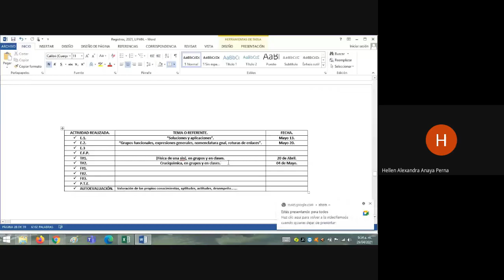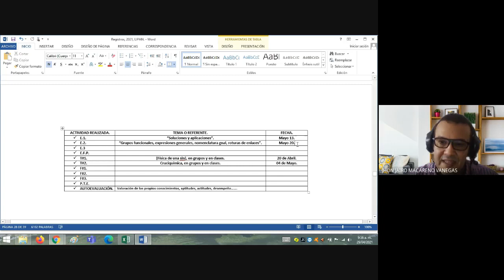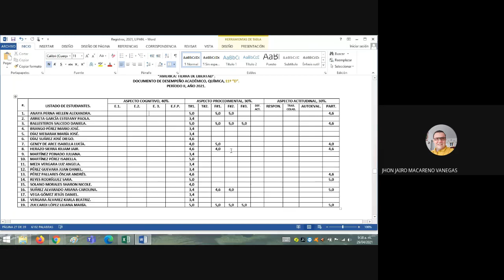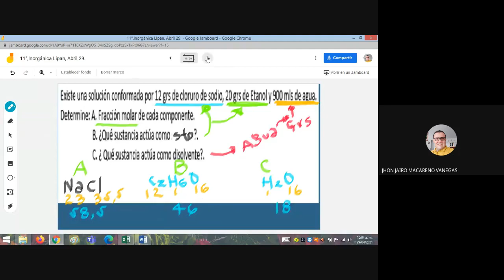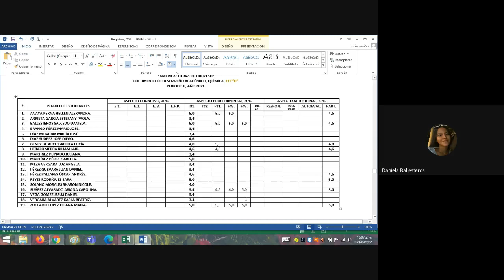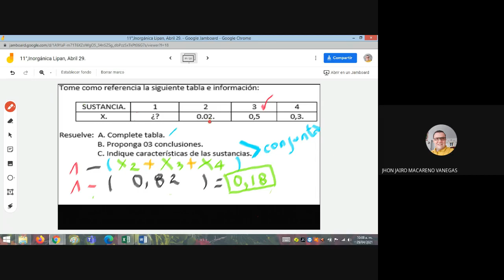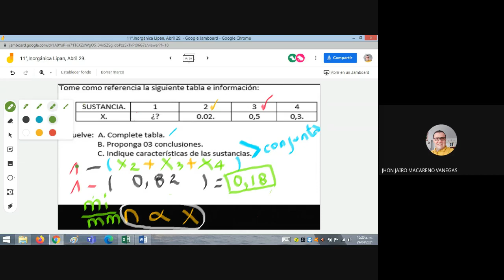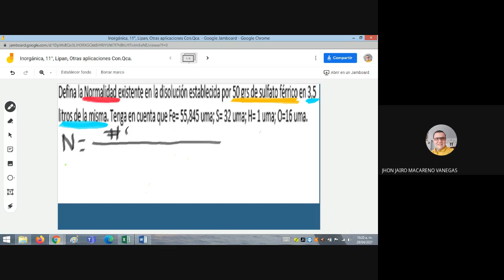Clase Inorgánica, 11°"D", Lipan, Abril 29.